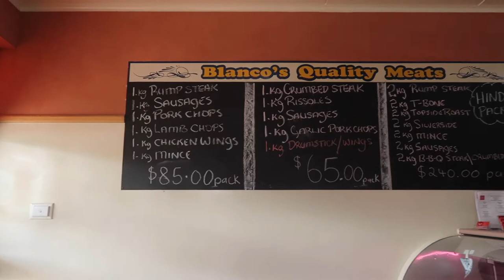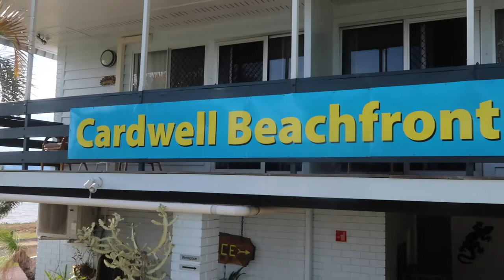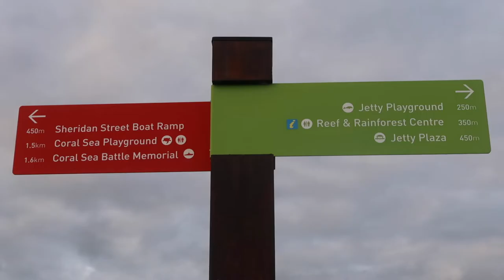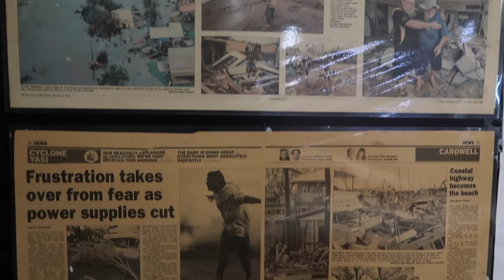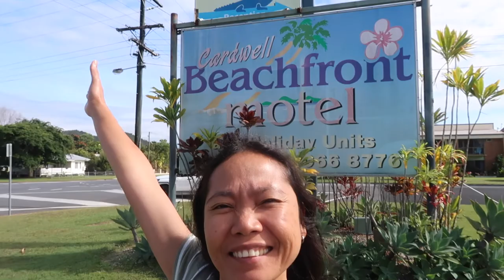Our Stay At CARDWELL |Travelling Queensland | Aussie Filipina Simple Living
Aussie Filipina Simple Living is here to share our latest video, Our Stay At Cardwell. We initially planned to do camping at Cardwell, but according to the weather forecast, it will rain for several days. Since our camping set up is not best suited for heavy rains, we decided to stay at the Cardwell Beachfront Motel. The place was quite good as it is self contained and it is at the beachfront. If you are travelling to North Queensland and looking for a place to stop in between travels, you may consider this motel to stay.